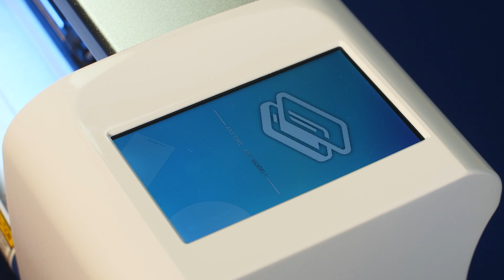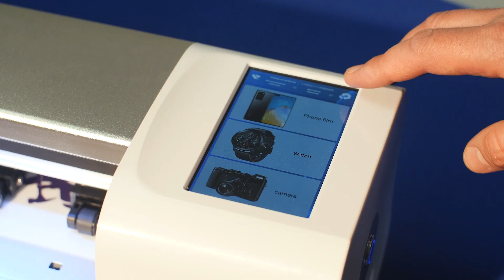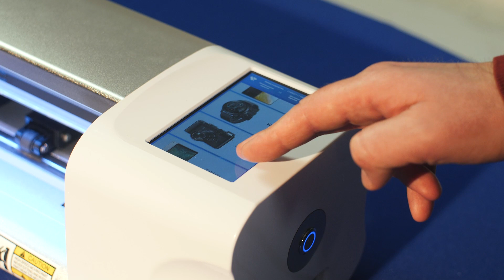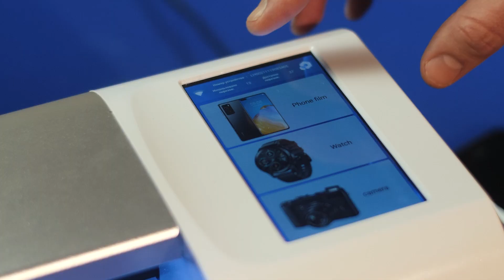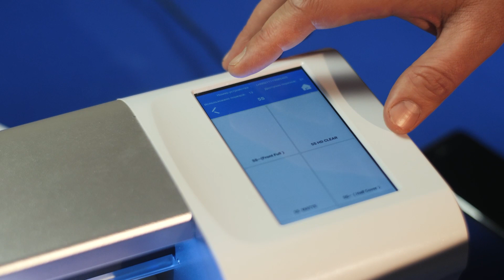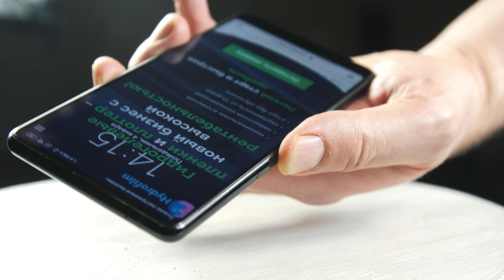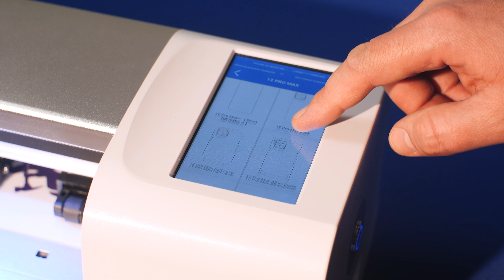Обзор плоттера, гидрогелевой пленки, расходников Steel Skin | Тренд получения дохода в 2022 году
В этом видео рассмотрим такие вопросы:

00:58  Концепция бизнеса по вырезанию защитных пленок;
03:12  Обзор плоттера бренда Steel Skin (Hydro Film);
04:45  Детальный процесс порезки пленки Steel Skin;
07:21  Виды пленок, их свойства и назначения;
10:32  Процесс вырезания и поклейки пленки.

Не упусти шанс заработать на защитной плёнке 🔥

Наши клиенты:
- затрачивают всего 30 секунд на поклейку пленки;
- не беспокоятся о наличии больших площадей для плоттеров и складов для стекол;
- обеспечивают поклейку абсолютно любого устройства, так как в плоттере есть все модели и база ежедневно обновляется;
- выгодно отличаются от своих конкурентов заманчивыми ценами и отличным качеством продукции Steel Skin ;
- ведут четки учёт резок, чтобы избежать недоразумений с продавцом.

Почему стоит работать с компанией Steel Skin?
- у нас всегда самые выгодные акционные предложения на плоттер;
- обеспечиваем легкий старт бизнеса по нарезке пленки;
- наши плоттеры включают более 12000 моделей шаблонов для телефонов, смарт часов, фитнес-браслетов, планшетов, фотоаппаратов, колонок и других устройств.

🔥 Хотите начать бизнес с окупаемостью 10 дней и доходностью 438%?  Доверяйте опыту крупных компаний, заказывайте плоттер.

🇷🇺 Быстрая доставка по РФ